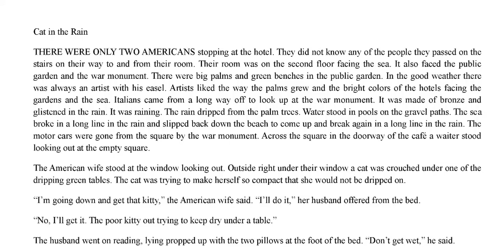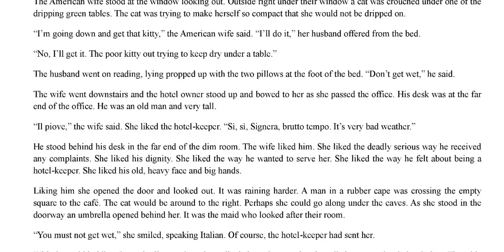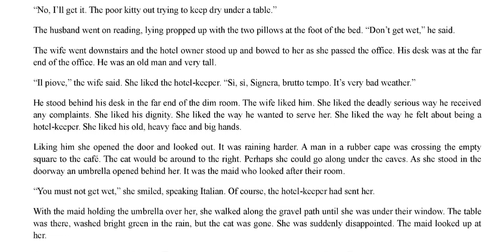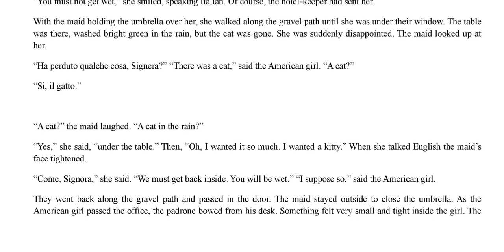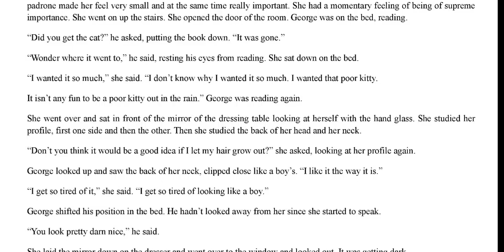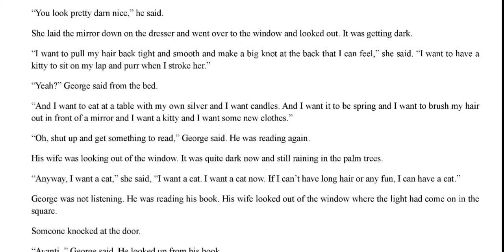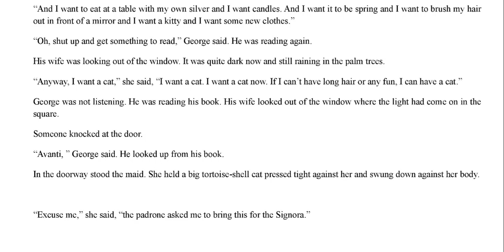Cat in the Rain by Earnest Hemingway audiobook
Cat in the Rain by Earnest Hemingway audiobook Cat in the Rain by Earnest Hemingway audiobook